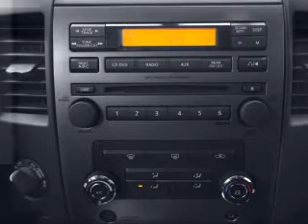2012 Nissan Titan - Bloomington IL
Year: 2012
Make: Nissan
Model: Titan
Trim: SL
Engine: 5.6 liter 8 cylinder 32 valve
Transmission: 5-Speed Automatic
Color: Smoke
Mileage: 0
Address:
1608 S. Morrissey Dr.